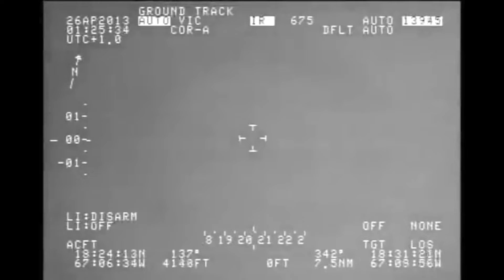U.S.Os: an underwater mystery.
Investigating the phenomenon of USOs ( unidentified submerged objects) through history and into the present.
A global look at this phenomenon which is becoming more and more relevant with the UFO discussion today.